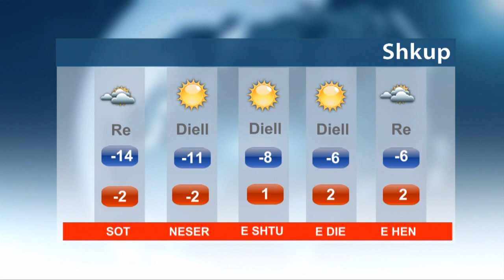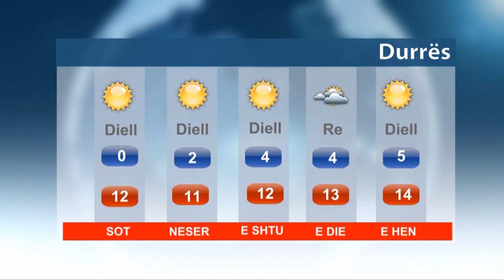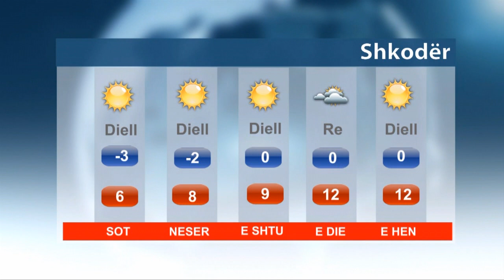Parashikimi i motit për datën, 26.01.2017 dhe javën në vazhdim për vendin tonë dhe rajonin